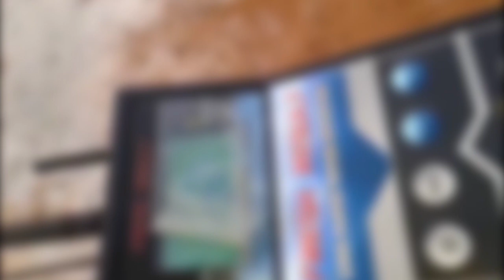underground water finder machine - Fresh Result long range water finder device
One of our customers who got the Fresh Result long range water finder device,
he made a field test on one of the newly drilled water wells in India to confirm the device works and to get training on the device, and after he makes all the necessary test, he assured us that the results of the device is 100% accurate.
Note: the depth of this water well is 35 meters

And in the end We wish for all the users of GER DETECT products to success in there explorations trips.

All rights are reserved for the official channel: uigdetectorscompany@